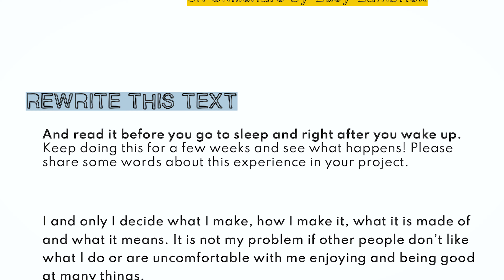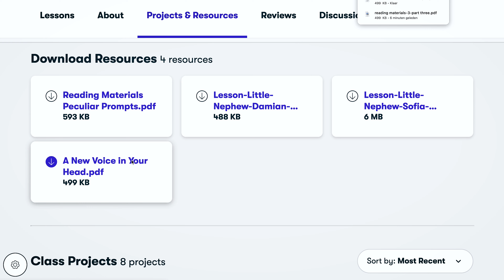Put a New Voice in Your Head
Hi Fellow Creative,

If people try to interfere with what you create and which mediums you are supposed to use, watch this and put a new voice into your head. You can download the pdf in the class itself or copy it below.

This is a new video that I just added to my also new Skillshare class Peculiar Prompts for All-Round Creatives: Gain Confidence & Find Your Flow”. This is the link: skl.sh/4bljqYZ

This class keeps growing based on your requests and on my new ideas.

You can sign up for free if you're new to Skillshare and you can take my class, plus enjoy a whole month of all the thousands of classes out there.

Lucy

PS. Share this link with friends who are new to Skillshare. You and they will get a whole month of free access to this class and the thousands of other amazing classes on the platform.

These are the instructions and the words you can rewrite to fit your own situation:

A NEW VOICE IN YOUR HEAD
Peculiar Prompts for All-Round Creatives: Gain Confidence & Find Your Flow
on Skillshare by Lucy Lambriex

Read it before you go to sleep and right after you wake up.
Keep doing this for a few weeks and see what happens! Please share some words about this experience in your project.

I and only I decide what I make, how I make it, what it is made of and what it means. It is not my problem if other people don’t like what I do or are uncomfortable with me enjoying and being good at many things.
The next time I set out to do an art project, I allow myself to feel free completely. I allow myself to make mistakes so I can learn. I realise those are probably no mistakes and are just necessary for my process. I trust the process.